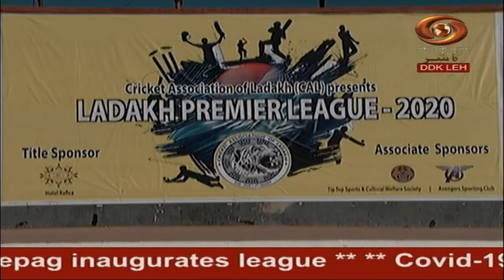Ladakhi News : Latest News and Updates, Special Reports on Ladakh | 01/11/2020